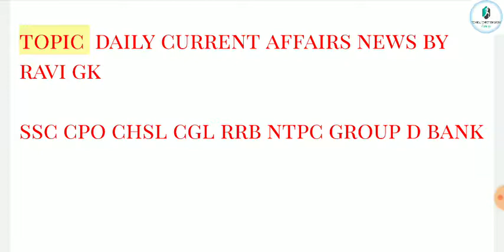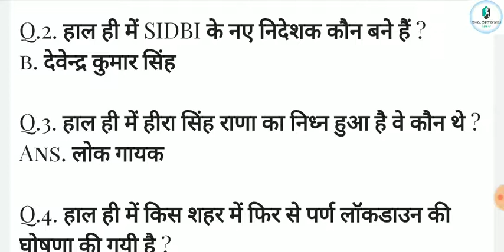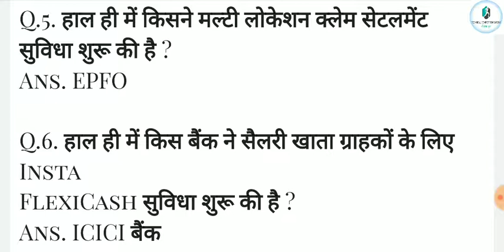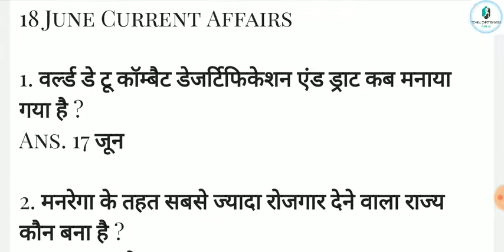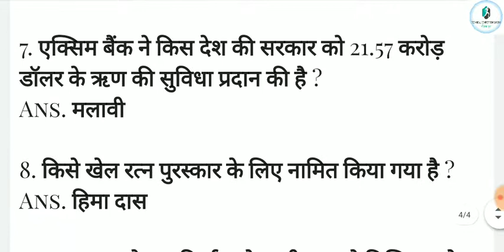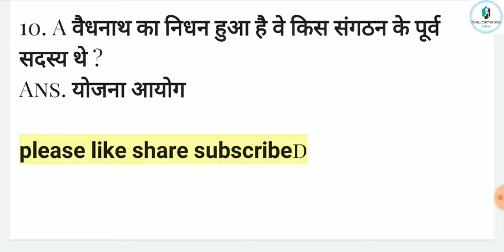17&18 JUNE 2020 CURRENT AFFAIRS BY RAVIGK|SSC CPO|NTPC CURRENT AFFAIRS#Technicalcompetitionvarious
एक बार जरूर देखिये
Any enquiry my telegrame aur whatsapp group TECHNICAL COMPETITION VARIOUS 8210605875
AND FACEBOOK RAVI PRAKASH

17&18 JUNE 2020 CURRENT AFFAIRS BY RAVIGK|SSC CPO|NTPC CURRENT AFFAIRS#Technicalcompetitionvarious

17&18 JUNE 2020 CURRENT AFFAIRS BY RAVIGK|SSC CPO|NTPC CURRENT AFFAIRS#Technicalcompetitionvarious

Welcome to our Online YouTube class
TECHNICAL COMPETITION VARIOUS

OUR CLASS COURSE SUBJECT WISE
• BIHAR S
• Last 12 months 2019 current affairs
• 500 top current affairs 2020
• Pratiyogita darpan per month
• 1500q gk series
• HINDI CLASS FOR BPSC, BIHAR POLICE CONSTABLE,DAROGA,SSC GD,STET,CTET, UP POLICE
• 2000 QUESTION सुपर महा युद्ध SCIENCE
• 3000 QUESTION महासुपर युद्ध GK,GS,GA
• DAILY CURRENT AFFAIRS
• REASONING
• MATH
• ENGLISH
• CHALLENGE CLASS SCIENCE
• CHALLENGE CLASS GK
• CHALLENGE CLASS CURRENT AFFAIRS
• CHALLENGE CLASS GA
• TRICKY MATH
• TRICKS GK GS GA CURRENT AFFAIRS
• MOTIVATION
• SARKARI FORMS APPLY INFORMATION